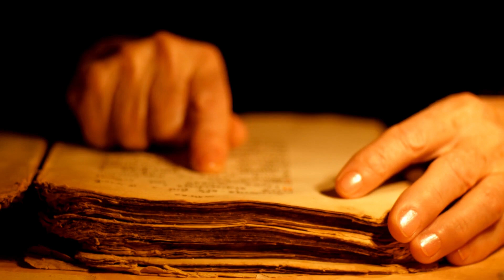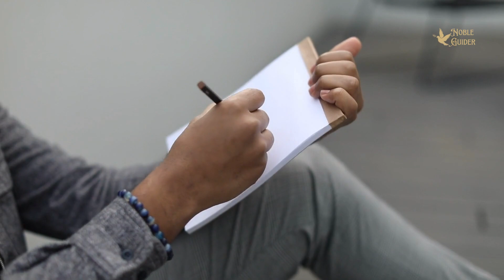5 Hidden Spiritual Meaning of 444 Angel Numbers